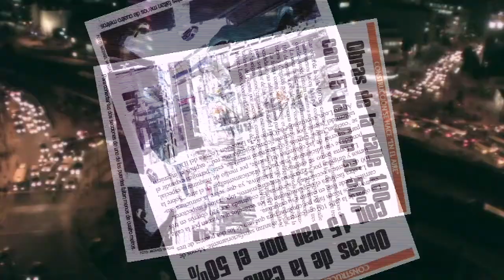SAINC Puentes Calle 100